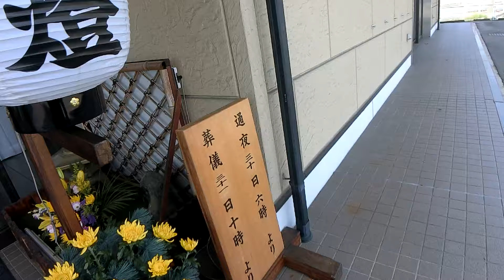葬儀会場の様子240331